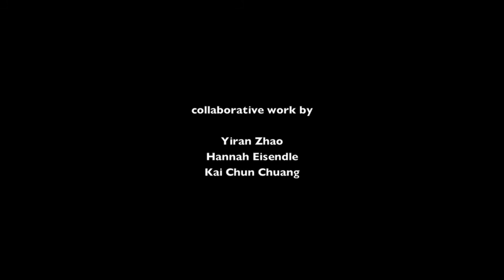Pluri- Demo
pluri-
for dance, video, and sound

collaborative work by
Yiran Zhao
Hannah Eisendle
Kai Chun Chuang

première
3rd Dec. 2016
Festival: Leicht über Linz

This piece arose out of a collaborative process in which each of three artists brought his or her particular expertise to bear on the creation of a single artwork. Our team comprises two composers and a dancer, simultaneously developing the physical movements as compositional material and furthermore realizing this musical material with and through live choreographed performance. This Gesamtkunstwerk also employs video material as well as sonic sources from the dancer himself. The result is a game system in which many different personality types arise from, and interact on/within, a single person.